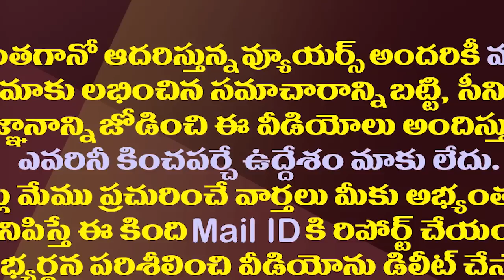చంద్రబాబు అమరావతి వచ్చీరావడంతోనే టీడీపీ నేతలకు కొత్త టెన్షన్|Chandrababu Gives New Task to TDP Cadre